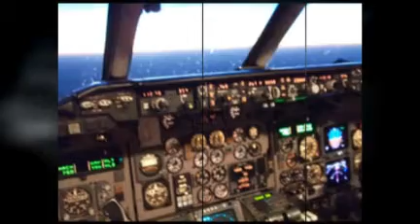Flying Over the American West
For the ride of your life.